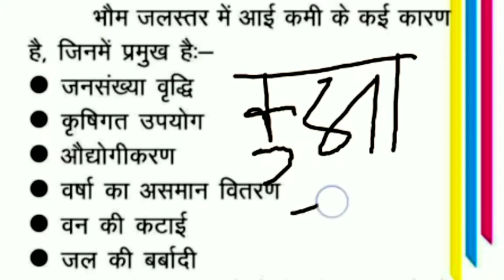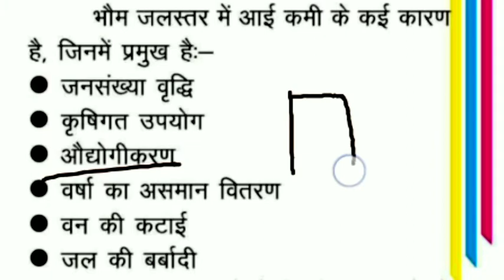भौमजलस्तर में किसके कारण कमी आती है। भौम जल में आयी कमी के कारण। bhaumjal me aayi Kami ke Karan।